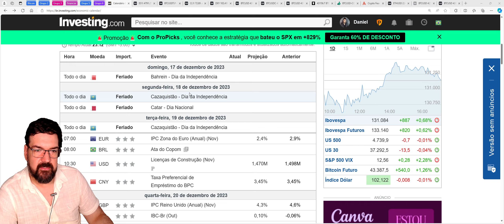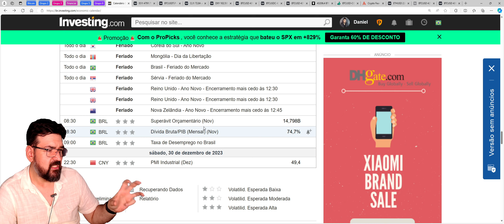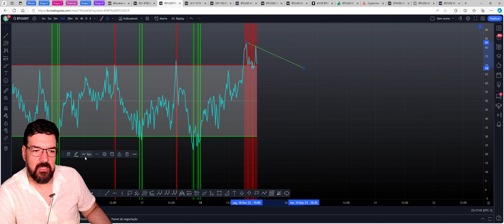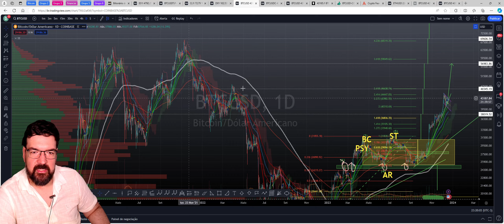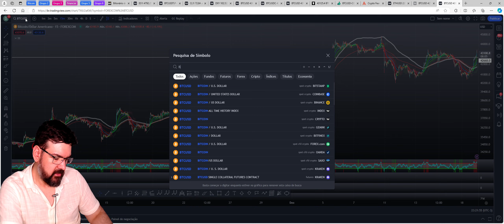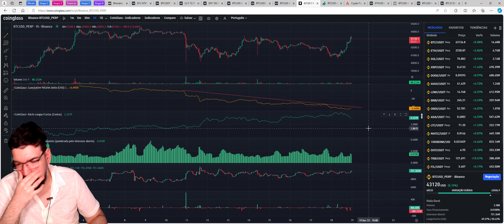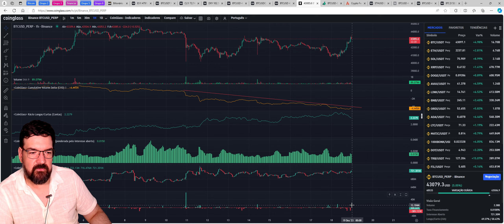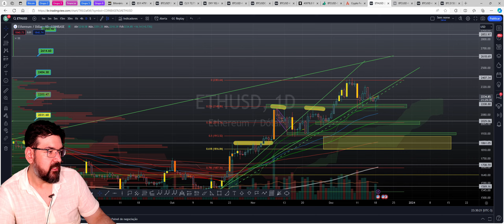O Rapaz do Bitcoin: O mercado em semana de PIB e de PCE... - 18/12/2023